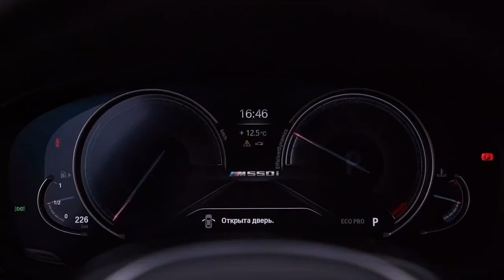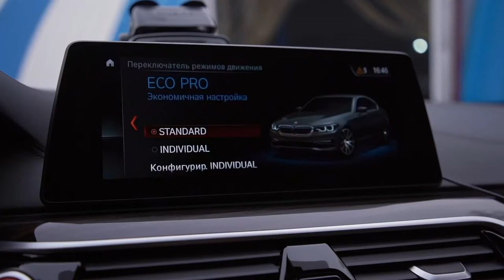BMW M550i Review